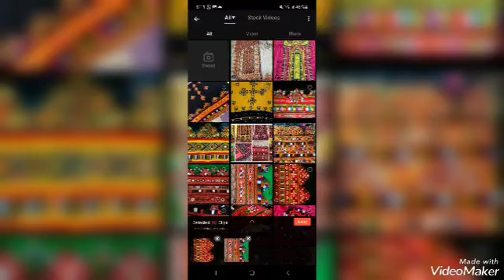mosam 💞balochi dress design💕 balochi doch beautiful balochi dress